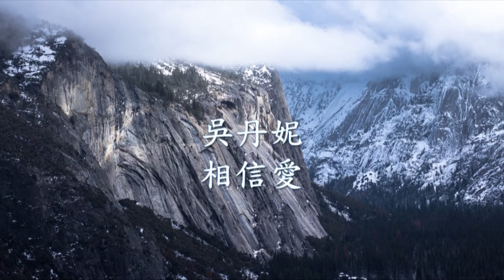吳丹妮 - 相信愛.mp4